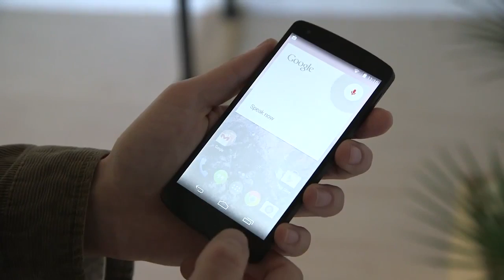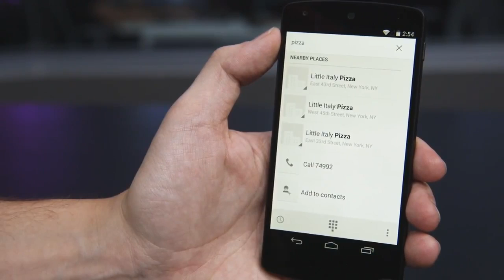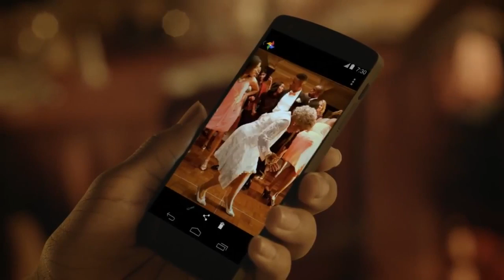Первый взгляд на Nexus 5 и Android 4.4 Kit Kat от GeekStarter.net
Бегло поделюсь мнением о своём следующим смартфоном! Встречаем Nexus 5 и Android 4.4 Kit Kat на Geekstarter.net

Источники видео ряда: theverge.com / google nexus channel / tri.co.id/